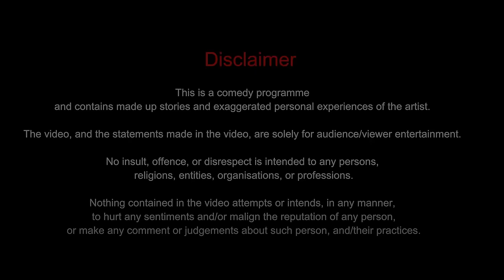Picche Kya Bajta Hai - Hindi Stand Up Comedy Ft. Pritish Narula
Welcome to "पंजाबी By Nature," a hilarious Hindi stand-up comedy show featuring the incredibly talented Pritish Narula! Get ready to laugh out loud as Pritish takes you on a side-splitting journey through his unique perspective on life as a true Punjabi. From relatable anecdotes to uproarious crowd work, this comedy special promises non-stop entertainment that'll have you in stitches.

🎤 Join Pritish Narula as he showcases his comedic prowess, delivering punchlines that resonate with the true spirit of Punjab and its vibrant culture. With his witty observations and fantastic stage presence, Pritish ensures that every moment is a memorable one, leaving you wanting more.

🤣 Get ready for a fantastic evening of laughter, as Pritish interacts with the audience, creating hilarious on-the-spot moments in the classic tradition of crowd work. No topic is off-limits, and Pritish's quick wit and spontaneous humor will keep you engaged from start to finish.